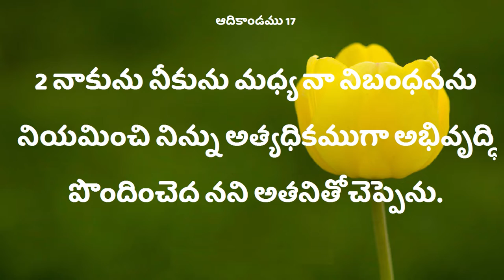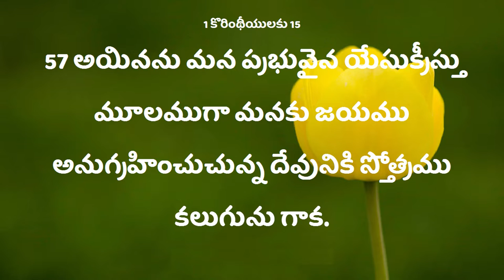Deevena Sandesalu # Pastor Abraham Garu